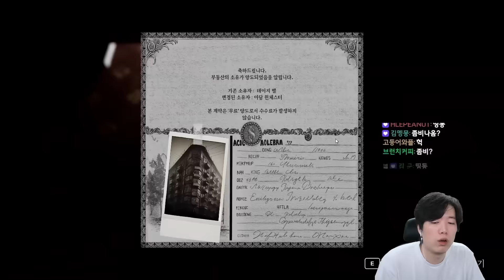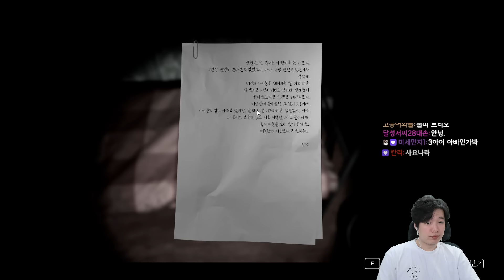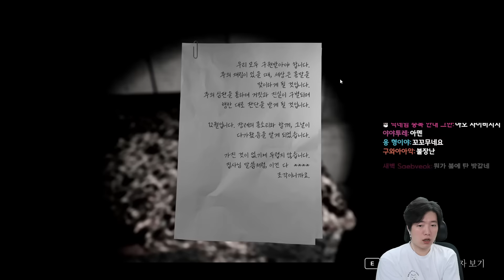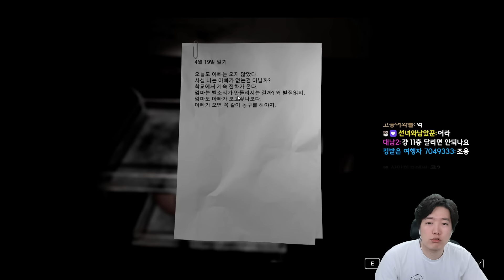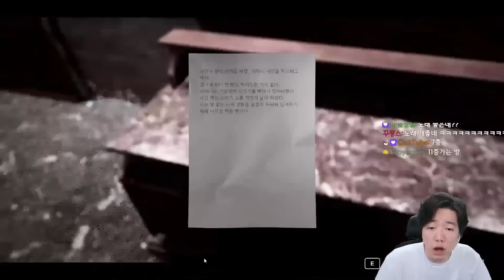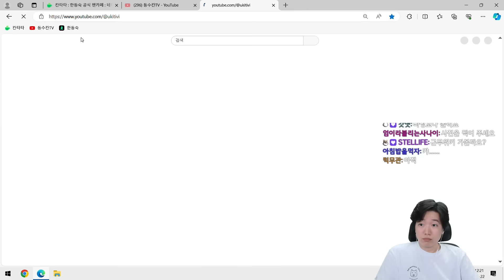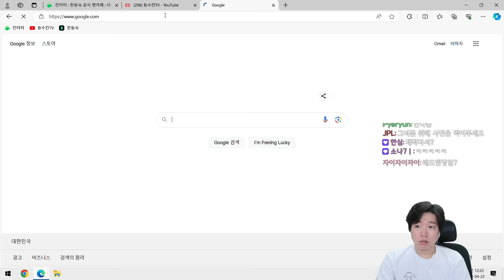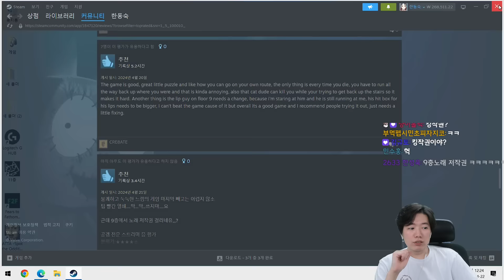11층의 낯선 건물을 양도 받았는데 건물에 이상한 것들이 산다..? [11층]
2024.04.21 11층